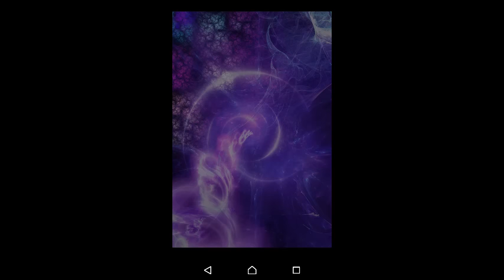Brave Frontier Global - Deemo Dungeon Sweep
Audio/Music/Song not own by me.

Music for stage run: Xi - Anima

Music for boss fight: Myosotis